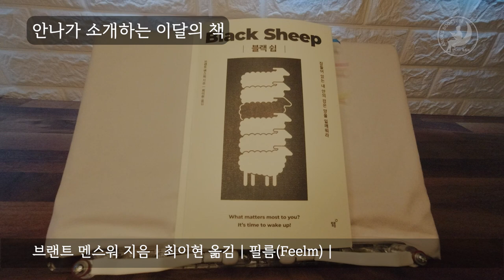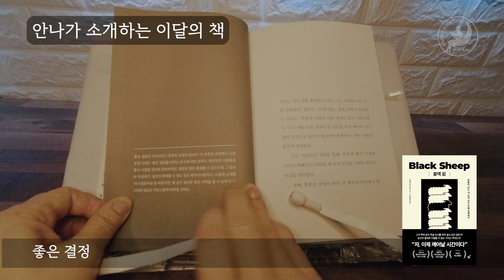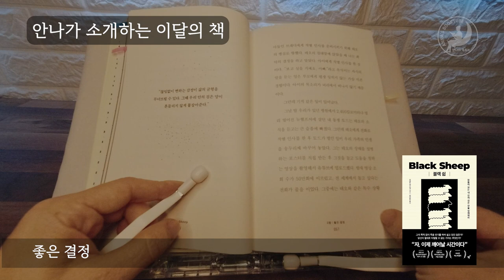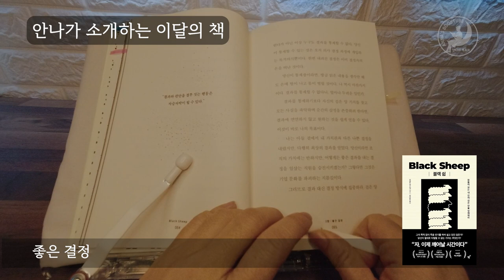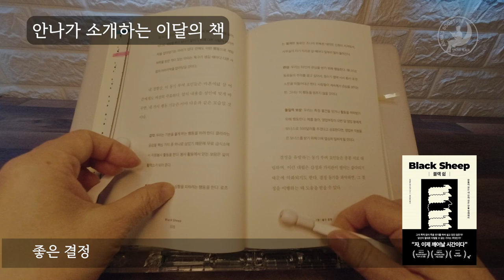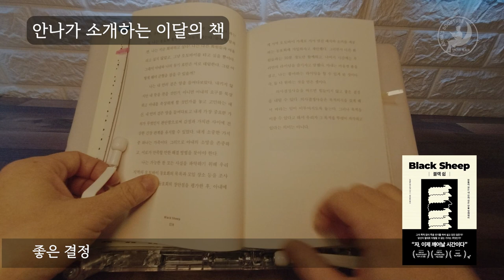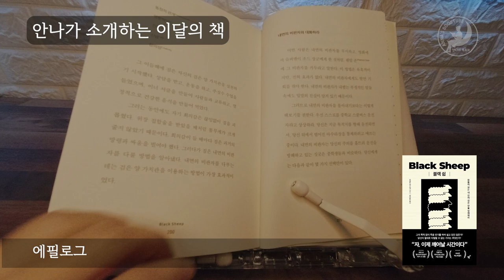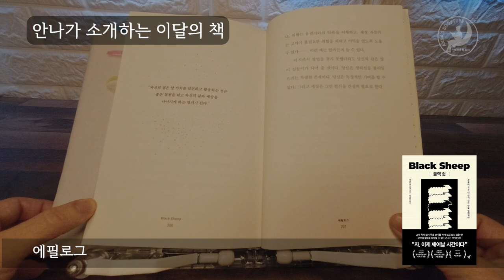블랙쉽 - 잠들어 있는 내 안의 검은 양을 일깨워라 | 안나의 책소개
저자 브랜트 멘스워|역자 최이현|필름(Feelm)